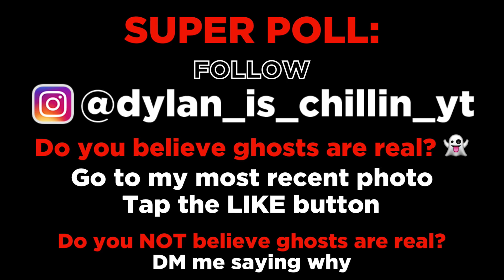Top 15 Scariest Videos Caught at Walmart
In this top 15 list, we look at the most scary videos caught on tape at the retail store, Walmart. These strange events would remain unsolved if it wasn't for these recordings. Enjoy our analysis of these videos.